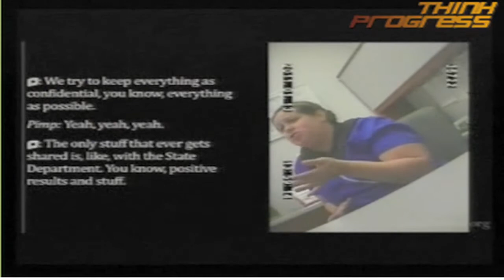FRC Blames Planned Parenthood For Sex Trafficking